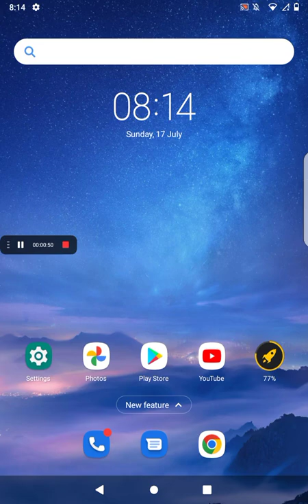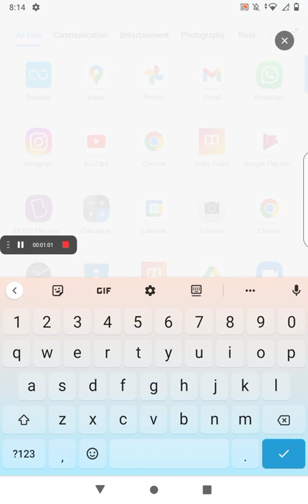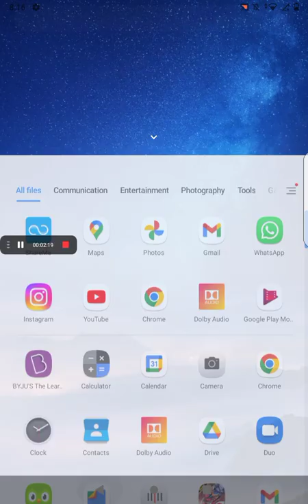How to Make any Mobile like POCO Mobile .